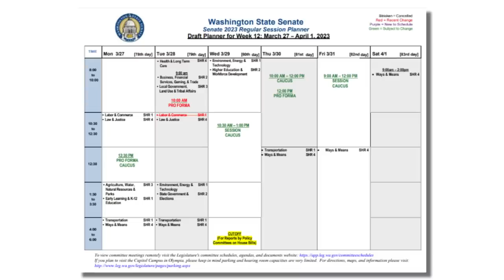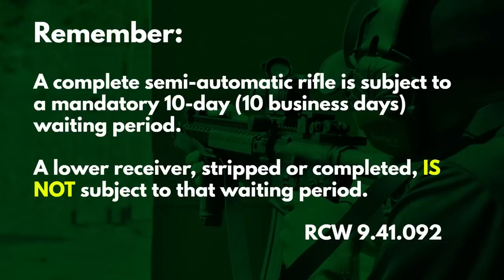How Close Are We To Really Having an Assault Weapon Ban in Washington State?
Washington Gun Law President, William Kirk, takes a look at the upcoming legislative calendar to try to determine when is the soonest that HB 1240, Washington' 7th attempt at an assault weapon ban might actually be put to a floor vote.  Learn the answers to some of these very important questions and arm yourself with education today.
Stay safe!!!